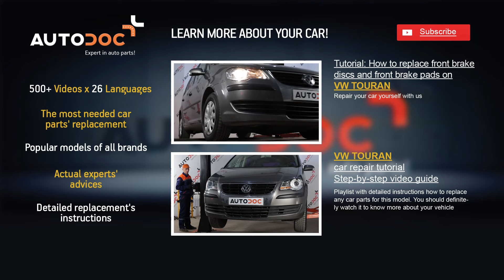How to change front suspension rear lower arm on VW TOURAN 1T1, 1T2 [TUTORIAL]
How to change front suspension rear lower arm on VW TOURAN 1T1, 1T2 2003, 2004, 2005, 2006, 2007, 2008, 2009, 2010 [TUTORIAL] | AUTODOC

On our website you will find a wide range of auto parts you are interested in
Steering Links (control arm, trailing link, diagonal arm) for VW TOURAN 1T1, 1T2

We hope this video has been helpful to you. All the fun is ahead!